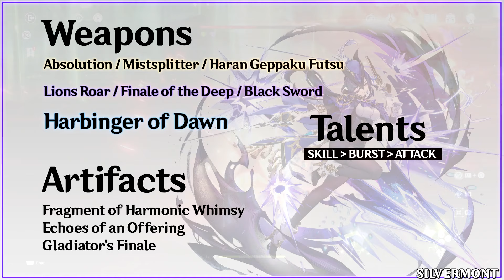Genshin Impact - How to play Clorinde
Super easy: Burst, Skill, Normal Attack x3, Skill again, repeat until it expires.

Good teammates? Right now Dendro/Electro seems to be her best, but I don't have her properly built yet so no doubt there's some other fun combos you can use. I wanna try and use her with Chevreuse.